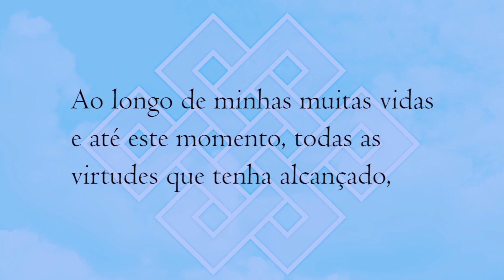Luz, câmera, darma: 10 Filmes recomendados pelo Rinpoche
Dzongsar Jamyang Khyentse Rinpoche (DJKR, já que não é adequado usar apenas “Dzongsar”, e há mais de um Khyentse Rinpoche), um butanês que é um dos maiores professores contemporâneos do budismo tibetano, é também cineasta. Ao longo dos anos ele recomendou vários filmes como seus favoritos, e aqui está uma lista, também tentando explicar que valor eles poderiam ter como ensinamentos do darma, se é que algum.

(Devido a natureza audiovisual, este conteúdo não está disponível no formato de podcast, isto é, apenas em áudio)

Para a lista dos filmes com nome na língua original, diretor, ano e links relacionados,

Mais recomendações de filmes por Dzongsar Khyentse Rinpoche:

◦ Luz, câmera, darma: O Tio Boonmee que se Lembra das Suas Vidas Anteriores (2010)

(Por favor assine e faça a prática de Buda da Medicina com o Lama Rigdzin, toda terça feira).

(Por favor assine este canal).

‣ Para receber informações sobre a produção de Padma Dorje:
(periodicidade irregular, anúncios e conteúdo inédito)
(grupo de whatsapp, apenas para anúncios)

𝐏𝐨𝐫 𝐟𝐚𝐯𝐨𝐫, 𝐚𝐣𝐮𝐝𝐞 𝐨 𝐜𝐚𝐧𝐚𝐥 𝐨 𝐚𝐬𝐬𝐢𝐧𝐚𝐧𝐝𝐨, 𝐜𝐮𝐫𝐭𝐢𝐧𝐝𝐨 𝐞 𝐜𝐨𝐦𝐞𝐧𝐭𝐚𝐧𝐝𝐨.

③ Tratarem de questões pessoais (suas ou de qualquer outra pessoa), ou perguntas que podem criar qualquer tipo de celeuma ou perturbação.